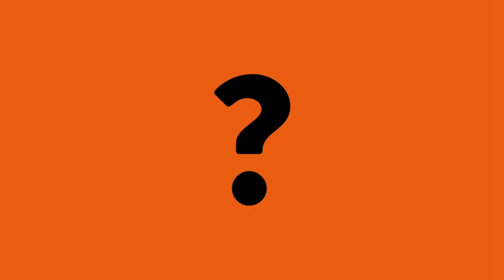Faq Comedians: Tradimento, Sembrare Magre, Senso della vita, Leggere - Stand Up Comedy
Come si fa a scoprire un tradimento? Come si fa a sembrare più magre? Perché la vita fa così schifo? Perché leggere?

Con Velia Lalli, Gabriele Antinori, Mirko Darar, Renato Minutolo, Giuseppe Ciuffreda, Emanuele Pantano.

Faq Comedians: I comici di Stand Up Comedy rispondono alle domande più ricercate del web!

Segui la nuova stagione di StandUpComedy in PrimaTv solo su Comedy Central, canale 128 di SKY!